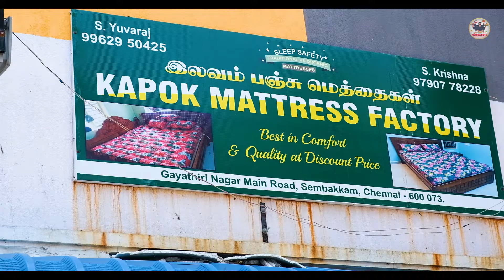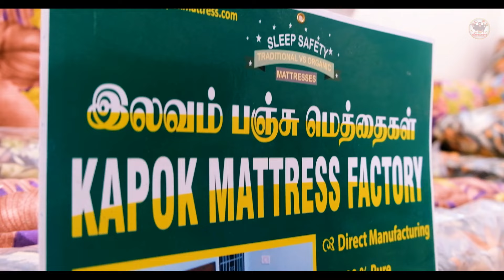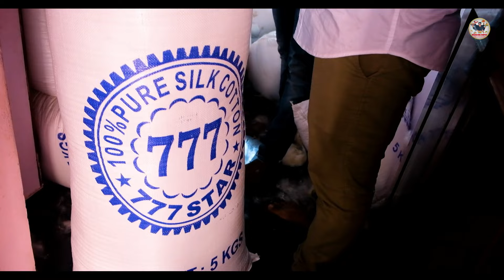Best Bed & Mattress Shop in Chennai | Kapok Mattress Factory | Pakoda Boyz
Shop Address :
Kapok Mattress Factory,
Door no 1, Gayathiri Nagar Main Road, Medavakkam to Tambaram Main Road, Sembakkam, Chennai 600073

Godown Address:
Door No 1,Second cross street,Palaniappa Nagar,Medavakkam to Tambaram Main Road, Gowrivakkam(Near New Vasanth and co)(Back side of reliance trends showroom) ,Chennai 600073.

KAPOK MATTRESS FACTORY
T. Nagar
No.179/91, Kodambakkam High Road, T. Nagar, Chennai 600017(Under Kodambakkam flyover)
Opposite to Murasoli office

Baby Bed =1000
Hostel Bed =2000
Single bed =4500
Double bed =7000
Queen size bed =9000
King Size bed =11500